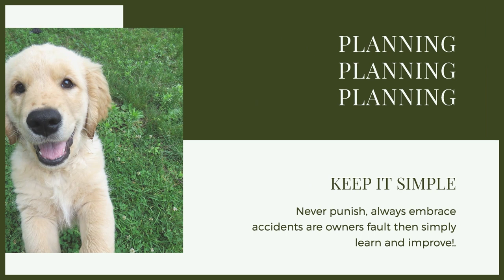PUPPY TRAINING! ROTTWEILER POTTY TRAINING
PUPPY TRAINING! ROTTWEILER POTTY TRAINING. Teaching your Rottweiler Puppy where it is appropriate to go to the toilet is a key part of their training. Today you can learn how to potty train your Rottie Puppy.

These videos are made and aimed at adults in a stage of their life to purchase or adopt a dog, we want to help them choose the right breed and become excellent canine leaders to help end the number of dogs that end up in shelters.